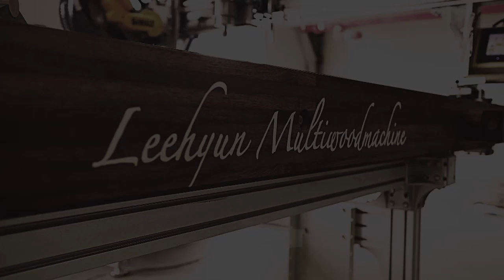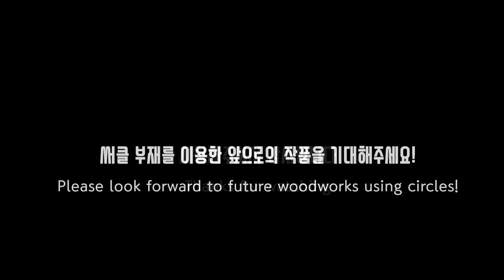[NoCut]짜맞춤 써클 프레임[wood joint Circle frame]amazing leehyun machine목공기계 DIY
이번시간에는 원형지그를 이용한
원 가공 부재를 만다는 모습을 보여드릴텐데요!
완벽한 대칭 형태의 원을 만들어내기가 참 쉬운일이 아니었습니다ㅠㅠ
과연! 이현머신에서 얼마나 퀄리티 있는 써클(원) 이 나올지 흥미진진하게
시청해주시길 바랍니다 ^^
그리고 이후 써클 부재를 이용한 여러 작품들도 기대해주세요! 감사합니다

* 우드로이현  Woodro Leehyun
* 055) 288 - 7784 (경남 창원 본사)